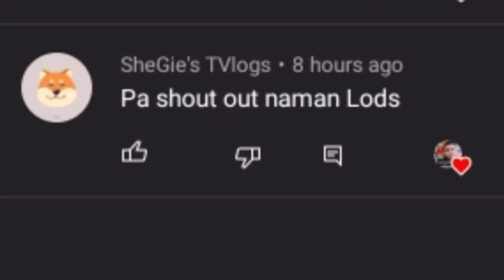break tym sa parking tau kumain